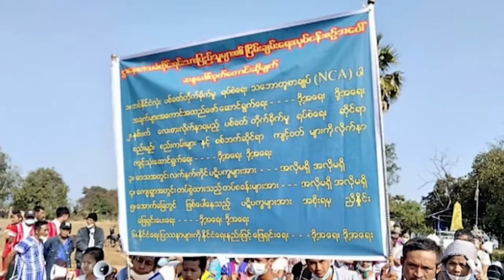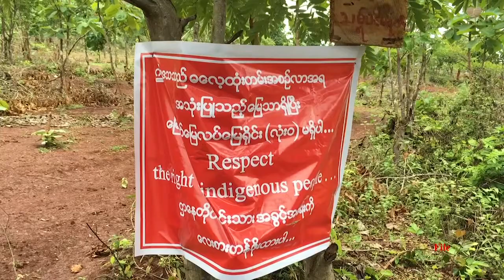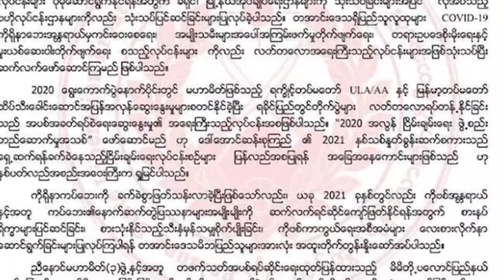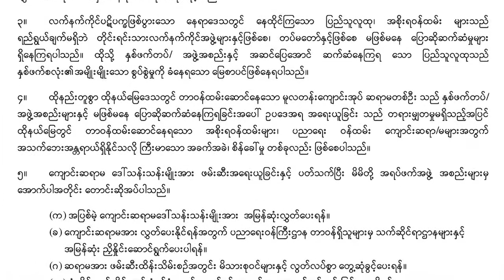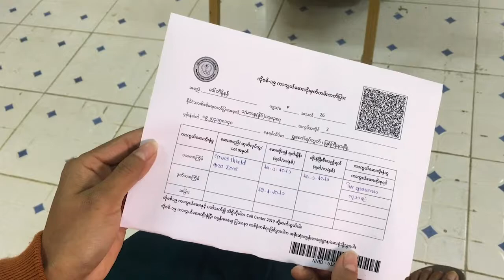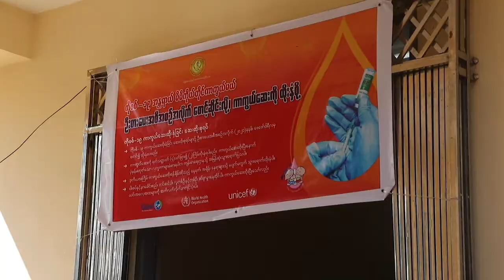တိုင်းရင်းသား ဘာသာ သတင်းအစီအစဉ် ၁ - ၂ - ၂၀၂၁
မွန်ပြည်နယ် ဘီးလင်းခရိုင်ထဲက ကရင်တိုင်းရင်းသားတွေက တပ်မတော်အနေနဲ့ NCA ကို လိုက်နာဖို့ ချီတက် ဆန္ဒပြခဲ့ကြပါတယ်။

အစိုးရက ပြင်ဆင်ရေးဆွဲနေတဲ့ မြေဥပဒေဟာ တိုင်းရင်းသားတွေရဲ့အကျိုးကို ထိခိုက်စေနိုင်တာကြောင့် ရပ်ဆိုင်းထားဖို့ အရပ်ဘက်အဖွဲ့အစည်းတွေက တောင်းဆိုလိုက်ပါတယ်။

ကချင်ပြည်နယ်မှာ ကိုဗစ်-၁၉ ကာကွယ်ဆေး စတင်ထိုးပေးနေတဲ့အကြောင်းနဲ့ ပြည်နယ်နဲ့တိုင်းဒေသကြီးက သာမန်ပြည်သူတွေကို ကာကွယ်ဆေး ဘယ်လို ဆက်ထိုးပေးသွားမယ်ဆိုတာတွေကို တင်ဆက်ထားပါတယ်။

မြန္ျပည္နယ္ ဘီးလင္းခရိုင္ထဲက ကရင္တိုင္းရင္းသားေတြက တပ္မေတာ္အေနနဲ႔ NCA ကို လိုက္နာဖို႔ ခ်ီတက္ ဆႏၵျပခဲ့ၾကပါတယ္။

အစိုးရက ျပင္ဆင္ေရးဆြဲေနတဲ့ ေျမဥပေဒဟာ တိုင္းရင္းသားေတြရဲ႕အက်ဳိးကို ထိခိုက္ေစနိုင္တာေၾကာင့္ ရပ္ဆိုင္းထားဖို႔ အရပ္ဘက္အဖြဲ႔အစည္းေတြက ေတာင္းဆိုလိုက္ပါတယ္။

ကခ်င္ျပည္နယ္မွာ ကိုဗစ္-၁၉ ကာကြယ္ေဆး စတင္ထိုးေပးေနတဲ့အေၾကာင္းနဲ႔ ျပည္နယ္နဲ႔တိုင္းေဒသႀကီးက သာမန္ျပည္သူေတြကို ကာကြယ္ေဆး ဘယ္လို ဆက္ထိုးေပးသြားမယ္ဆိုတာေတြကို တင္ဆက္ထားပါတယ္။